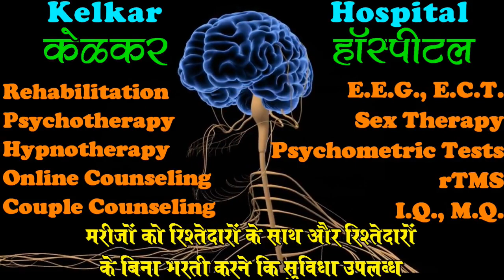My Child does not Listen, becomes Angry - Parenting Tips - By Dr. Deepak Kelkar (MD) Psychiatrist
• Psychiatrist
• Hypnotherapist
• Psychotherapist,
• De-addiction Specialist
• Sexologist

     3 )Kelkar Hospital Channel